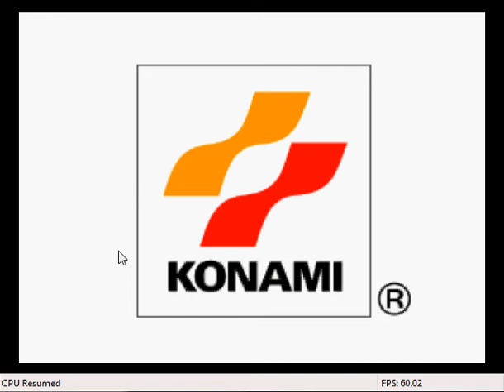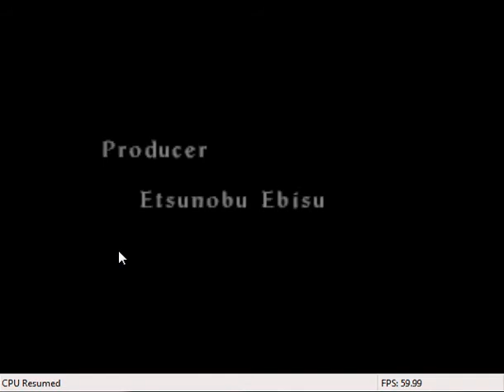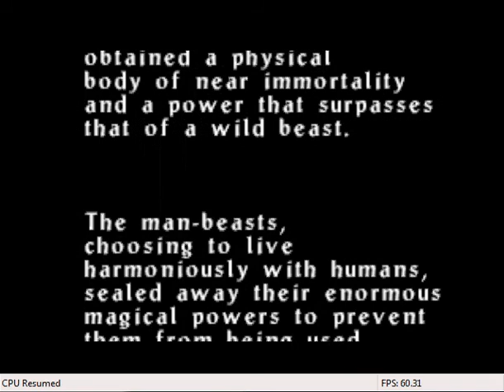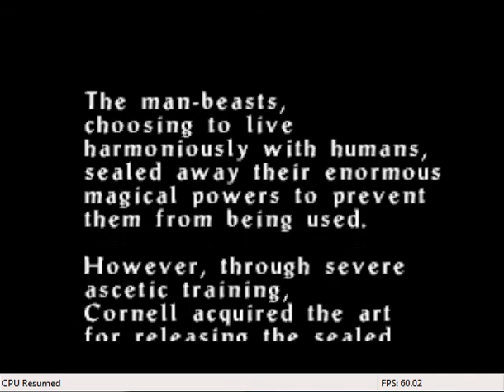let's play castlevania part one the long corridor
a let's play of castlevania legacy of darkness featuring me shawn820 and kenzero64 which isnt heard here i do not own castlevania all right to its respective owners it is my first video